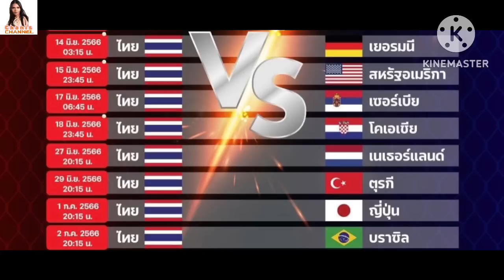แฟนวอลเลย์บอลญี่ปุ่นอยากให้เลียนแบบทีมไทยในการแข่ง โพสต์ออกสื่อในเพจดัง